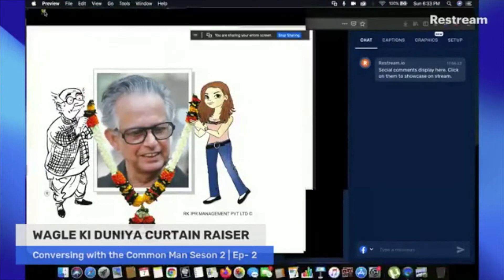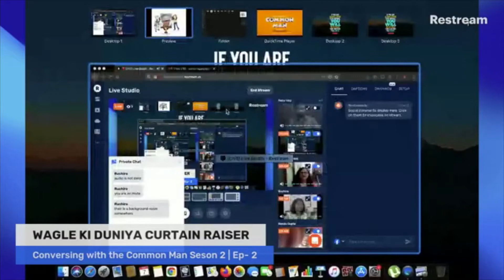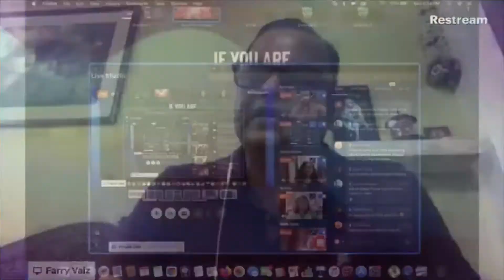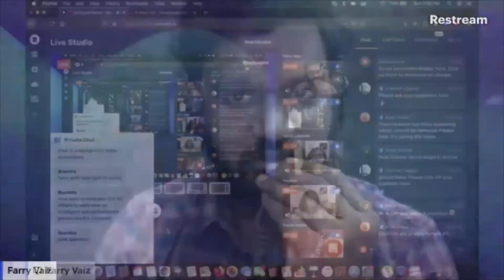WAGLE KI DUNIYA NAYI PEEDHI NAYE KISSEY | LAXMAN LEGACY CURTAIN RAISER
Watch out for a nostalgic journey 'Down the Memory Lane', a memorable recall of the original 'Wagle Ki Duniya' by the original lead Aanjjan Srivastava and Bharati Achrekar and an emotional connection to it to the present New Series, ' Wagle Ki duniya Nayi Peedhi Naye Kissey' introducing Sumeet Raghavan and Pariva Pranati